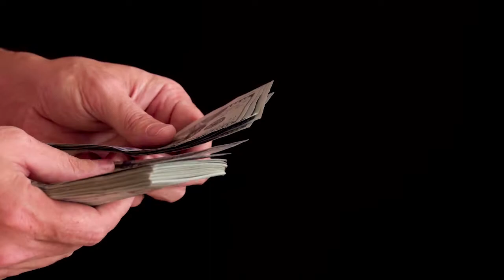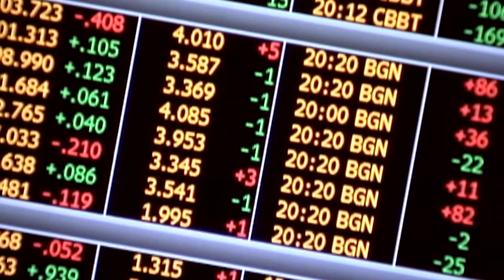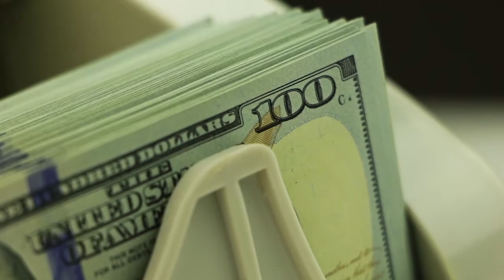Change for the Better (William Hartman of Premier Biomedical, Inc.) Episode #003